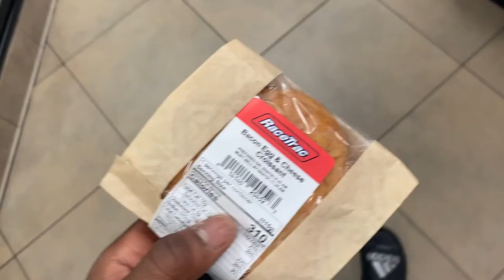Pro Live abs w/ Cardinals MILB